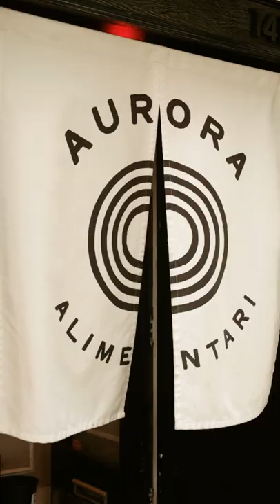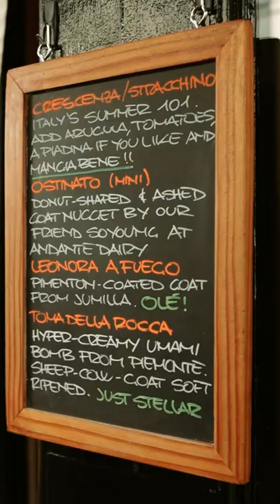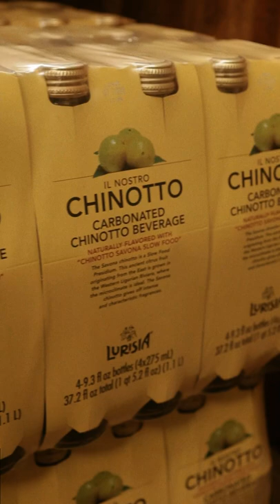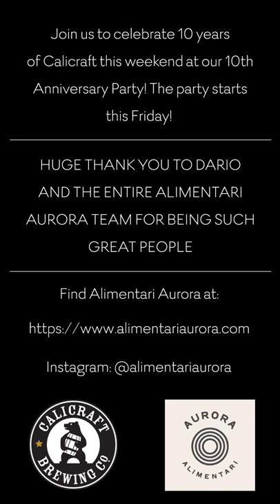Calicraft & Friends Shorts Volume 1: Alimentari Aurora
As a part of our 10 year anniversary party, we wanted to take some time and highlight some of our great friends in the industry that we collaborated with to make our limited edition anniversary beers!